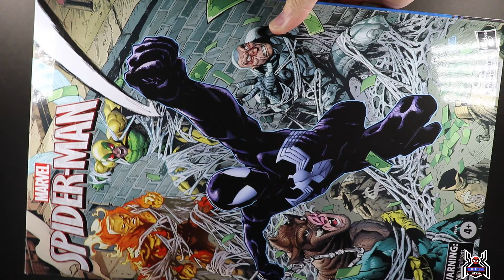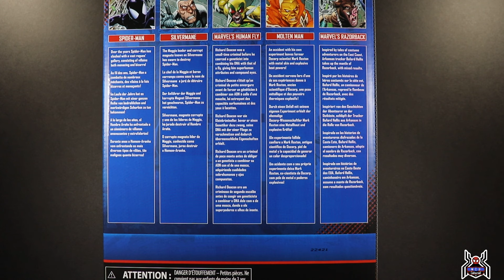Marvel Legends SPIDER MAN 5-Pack Razorback Silvermane Human Fly Molten Man Amazon Exclusive Review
Hasbro Marvel Legends Series
Amazon Exclusive Boxed Set 5-Pack

SPIDER-MAN & RAZORBACK & MOLTEN MAN & HUMAN FLY & SILVERMANE